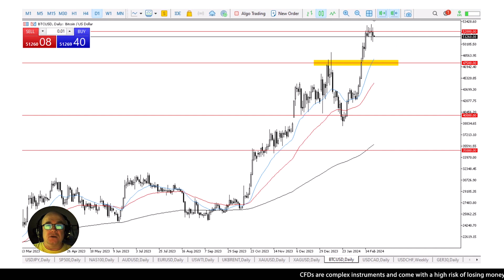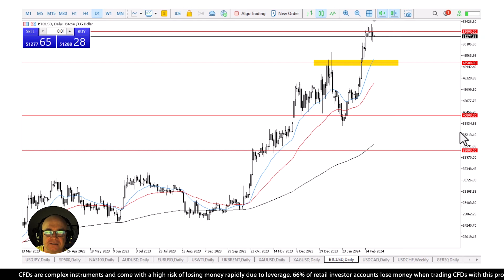Bitcoin Daily Technical Analysis | 22nd February 2024 | AAAFx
Bitcoin traded back-and-forth as market participants analysed FMC meeting minutes and the Fed's rate decisions. Each dip near $47,500 is a potential buying opportunity. Breaking recent highs could target $55,000. Bitcoin remains bullish, showing strong late-day recovery and continued market interest.. Tune in to our technical analysis video on Bitcoin for insights into what might unfold next.